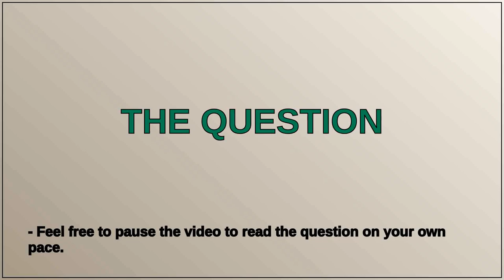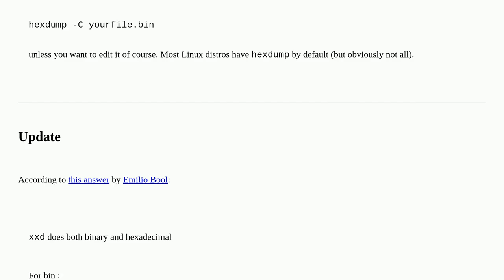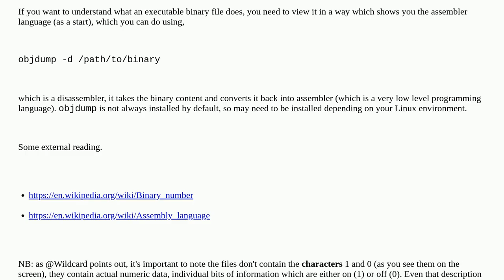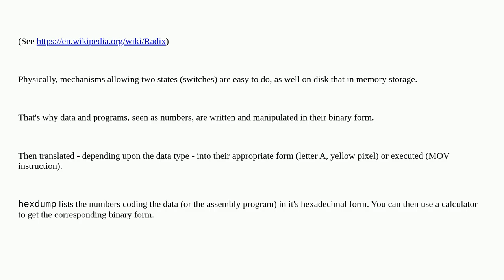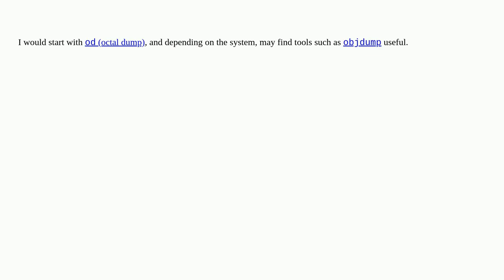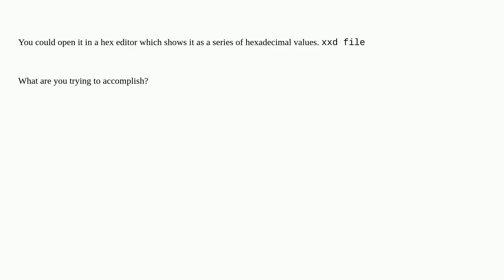Unix: How to view a binary file?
How to view a binary file?

A special thanks goes out to the community

  assembly binary